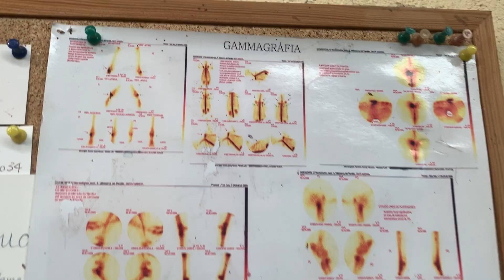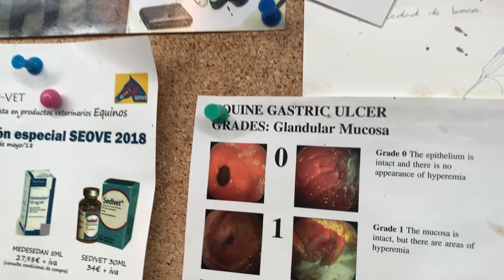🐴Noticia NMV Horses🐴¡Vamos a por el primer internacional de salto!🐴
🐴¡Familia! Hoy quiero compartir con vosotros una noticia que me llena de emoción. En 10 semanas correré mi primer internacional de salto en la Madrid Horse Week

SI TE GUSTA EL VÍDEO...
1. Todos los lunes y los jueves a las 20:00 subimos un vídeo de temática ecuestre.